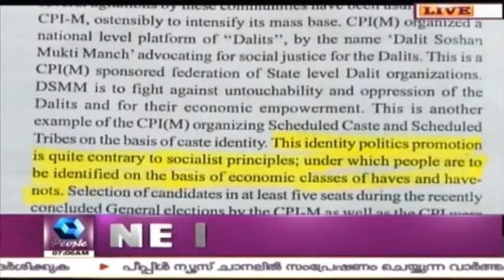RSP National Meet Under Progress In New Delhi